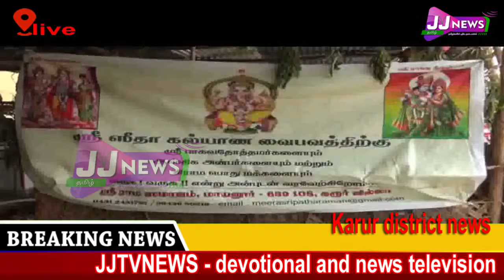Karur# district news#JJtvNEWS devotional and news television5